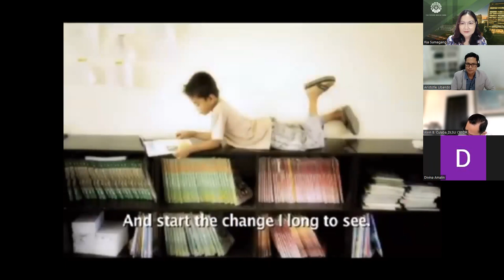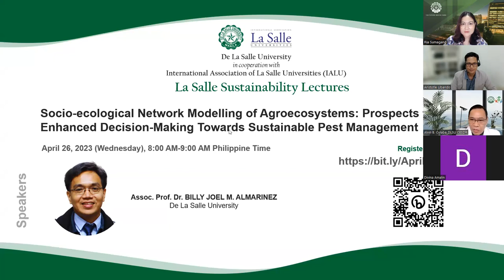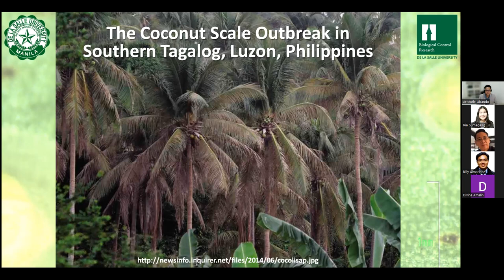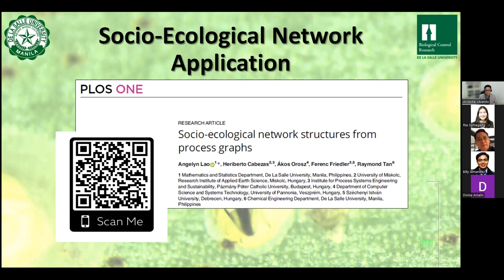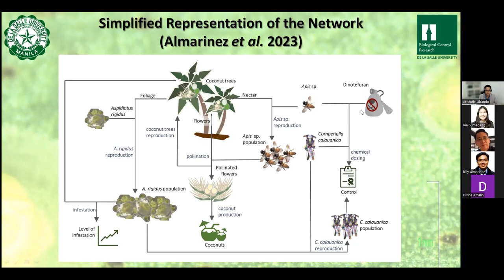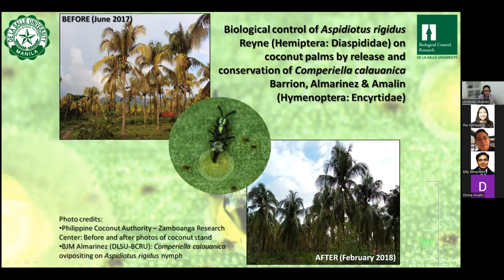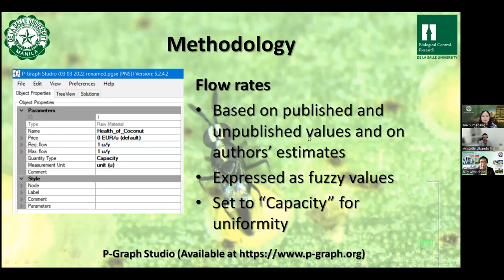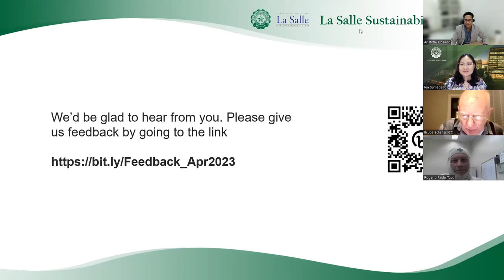Socio-ecological Network Modelling of Agroecosystems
The process graph (P-graph), a modelling framework used in engineering, has been used in analyzing socio-ecological networks whose components may not necessarily be linked simply via trophic relationships. More recently, the P-graph framework was used to model an agroecosystem affected by an infestation of an invasive and highly destructive insect pest. In that study, the effects of biological and chemical control were analyzed, with results suggesting the importance of biological control in the management of a pest outbreak, and in the eventual recovery of productivity. In view of those findings which were consistent with real-world observations in laboratory- and field-based studies, we present P-graph modelling as a novel theoretical approach that can assist in formulating better-informed decisions for practical and sustainable pest management.